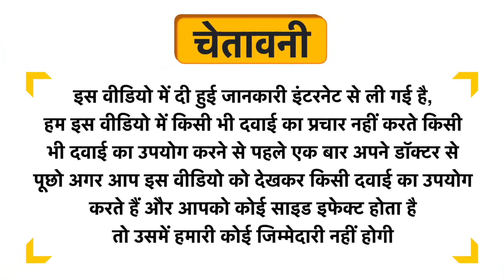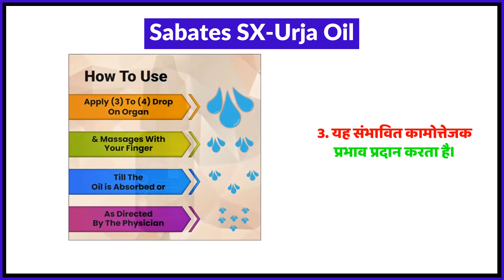Sabates SX-Urja Oil Uses in Hindi | Side Effects | Review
Sabates SX-Urja Oil Uses in Hindi | Benefits | Side Effects | Dose